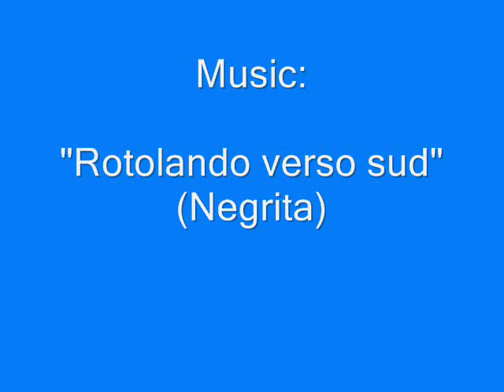Greece - AghiaElenis beach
A beautiful beach in Cefalonia (Greece)